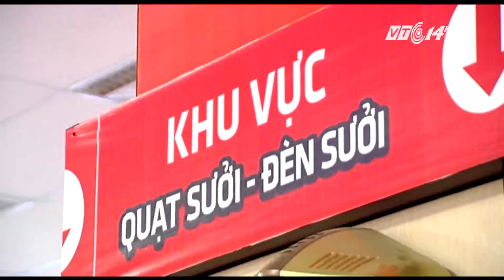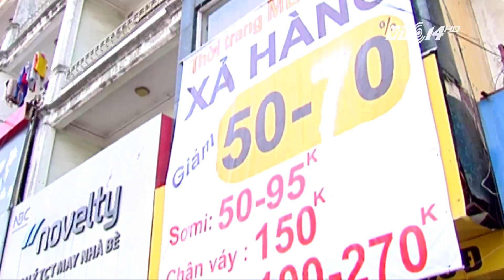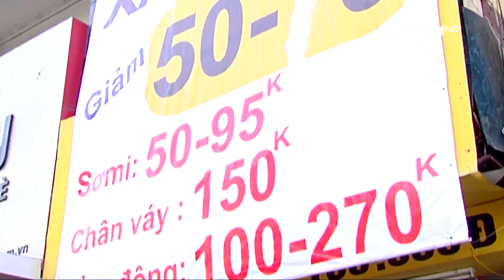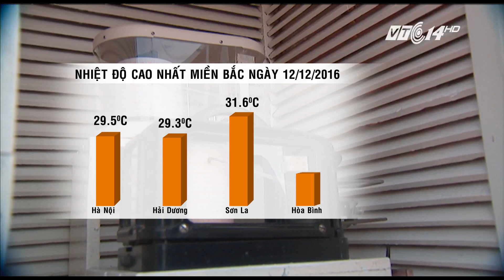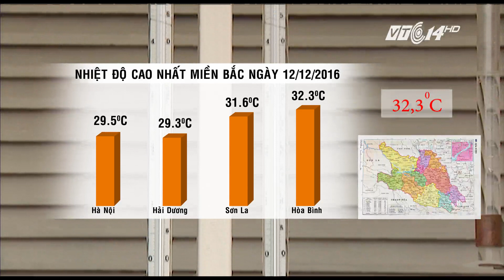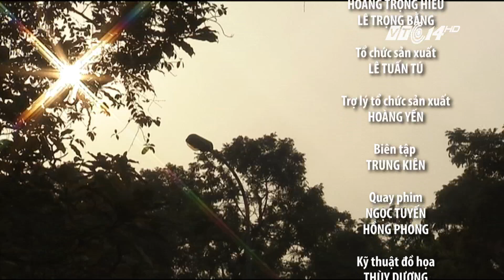(VTC14)_ Mùa đông ấm bất thường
(VTC14) - Mùa đông ở Miền Bắc phải rét nhưng trong một thời gian dài mùa đông năm 2016 không lạnh mà thậm chí còn nóng không khác gì đầu hè, cuối thu. Các đợt không khí lạnh vẫn đều đặn thổi về nhưng không đủ mạnh để hạ nhiệt khiến miền Bắc nước ta trải qua mùa đông nóng nhất trong vòng 10 năm qua. Đây được nhận định là một biểu hiện rõ ràng của biến đổi khí hậu và nhiều người đã bắt đầu lo lắng nghĩ đến chuyện mùa đông có thể biến mất trong một tương lai không xa.